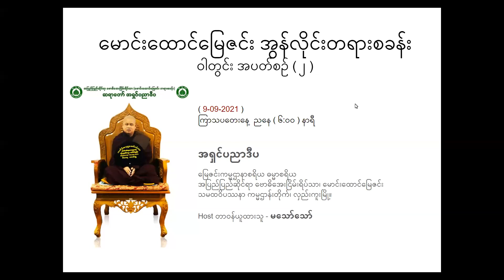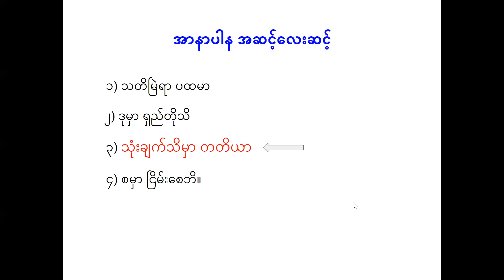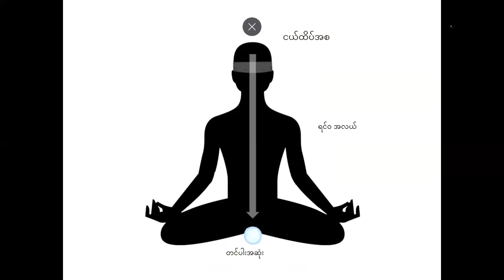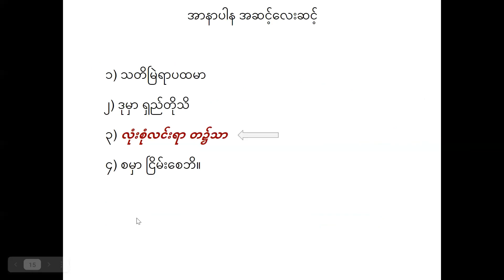အာနာပါနတတိယနည်း သင်ခန်းစာများ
9.9.2021(ကြာသာပတေးနေ့)ညနေ ၆ နာရီ
ဝါတွင်းတရားစခန်း အပတ်စဥ်(၂)